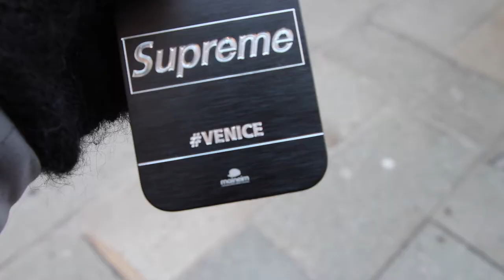WE WENT ON A GONDOLA RIDE! (ALMOST TIPS)